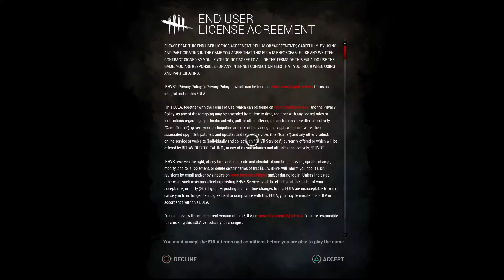PS4 Pro:Dead by Daylight